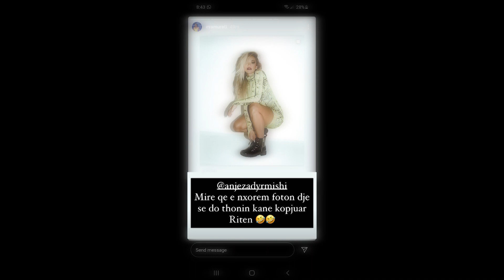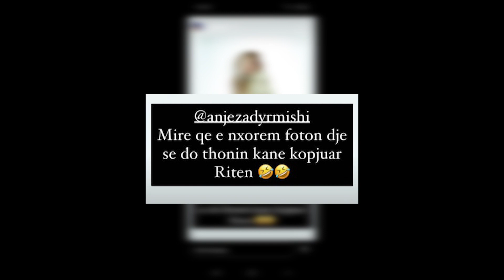Eva Murati kopjon Rita Oren apo e kunderta ?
Ne nje set fotografik qe Eva Murati ka publikuar shikohet ngjashmeria me setin e realizuar Rita Ora.
Ka qene Eva Murati e cila i ka sqaruar fansat me nje postim ne instgram.